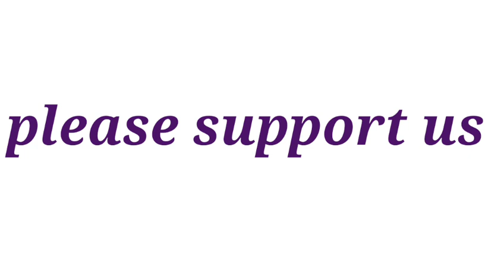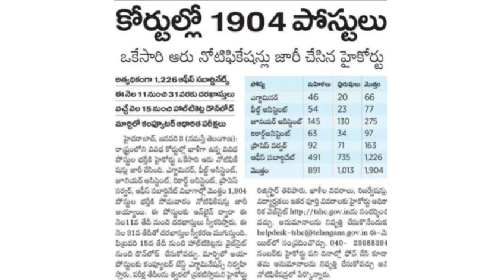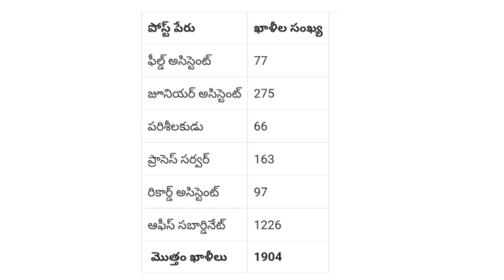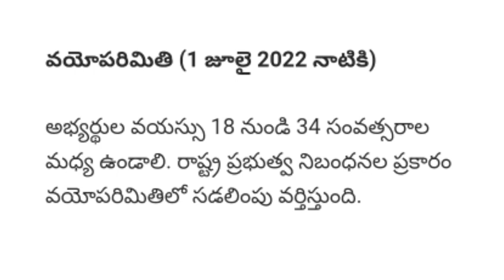TS court jobs 2023 | TS high court jobs 2023 | full details qualification,exam dates, age 2023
TS court jobs 2023 | TS high court jobs 2023 | full details qualification,exam dates, age 2023 | TS latest updates 2023 | ap and TS job updates